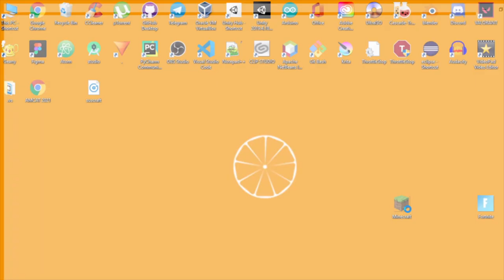Suscraft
When minecraft is sus

Jesus is also sus, Minecraft is also sus, which means that Dream is sus :), Zeus may be sus, Augustus is definitely sus, afungus too, columbus as well.
Britus is definitely sus. Pegasus, pegasus is sus. Very sussy. Emoji is sus. Stalinus sus. Wtf sussolini. SUS alert! SUS. If you're reading this ur really sus lmfao